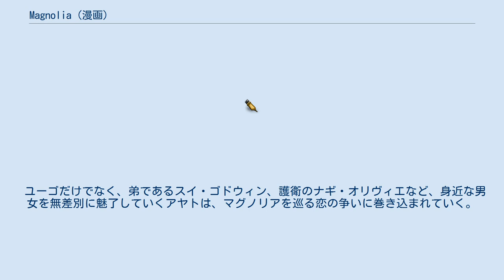Magnolia (漫画)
ARIA_(雑誌)
『Magnolia』（マグノリア）は、naked apeによる日本の漫画。
『ARIA』（講談社）にて2010年7月から2013年11月まで連載された。
男でも女でもない体を持つ主人公が恋をする相手によって性別が変わることを知り、多数の男女の間で揺れ動くラブファンタジー。
ドラマCDも出ている。
 アネスタチア王国第一王子であるアヤト・ゴドウィンは、男でも女でもない体を持っていた。
ある日アヤトは、父親のアルベルト13世から、未分化の体は男に恋をすると女になり、女に恋をすると男になるということを告げられる。
アヤトは男になることを望み、女に恋をしようと考えるが、そんななか、学園で出会った美青年のユーゴ・ヴォルフに無理やりキスされてしまう。
 ユーゴとのことが忘れらないアヤトに、アルベルト13世は、1か月以内に結婚したいと思える相手を連れて来なければ、無理矢理にでも婚約者の選定をすることを告げる。
政略結婚に反発するアヤトは、結婚したいと思える相手を探すが、同時期にアヤトの体に変化が訪れ、男女を惹きつけるマグノリアの香りを放つようになる。
 ユーゴだけでなく、弟であるスイ・ゴドウィン、護衛のナギ・オリヴィエなど、身近な男女を無差別に魅了していくアヤトは、マグノリアを巡る恋の争いに巻き込まれていく。
 声はドラマCD / 朗読劇の声優。